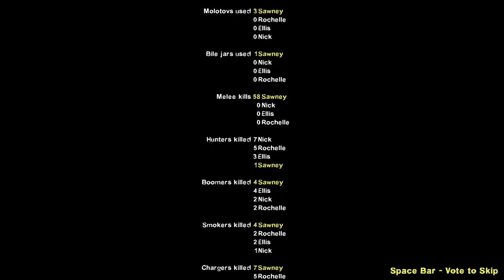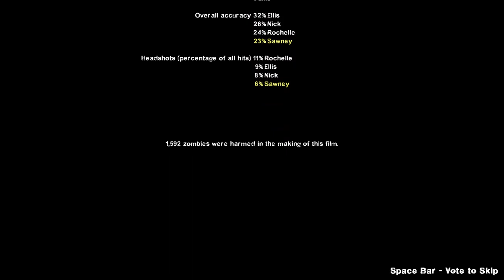[Left 4 Dead 2] Swamp Fever - Full Playthrough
No commentary full playthrough of the "Swamp Fever" campaign from Left 4 Dead 2 (2009) on Easy difficulty.

Information:

Swamp Fever spans four long chapters and takes place in Louisiana-type bayous and swamplands near a shanty town called Village En Marais.

Chronologically, it follows on from Dark Carnival and picks up the Survivors' story in wake of Nick shooting the helicopter pilot due to the latter becoming an Infected. Once they have shaken themselves out following the helicopter crash, the Survivors find themselves stranded in the middle of nowhere with their only route to safety going through a gator farm, a downed commercial airliner, swamp villages and finally at an abandoned plantation where their rescue awaits them. Along the way, they meet a new breed of Infected, the Mud Men.

The campaign culminates in a finale wherein The Survivors must hold out until rescued by a fishing boat captained by Virgil― a likeable and public-spirited Cajun. (Fandom)

About:

Set in the zombie apocalypse, Left 4 Dead™ 2 (L4D2) is the highly anticipated sequel to the award-winning Left 4 Dead, the #1 co-op game of 2008.

Be sure to pick up a copy November 17th on Xbox® 360 or Steam®, and discover for yourself how much fun a zombie apocalypse can be:

- Support for split screen play (Xbox 360 version only)